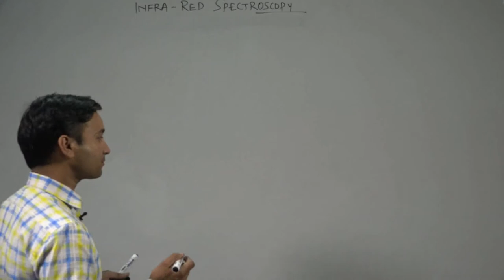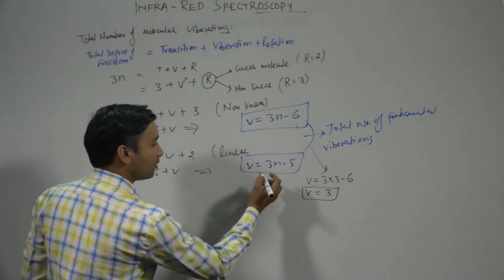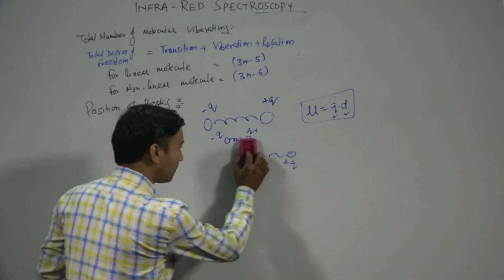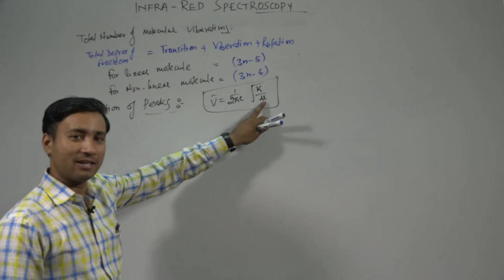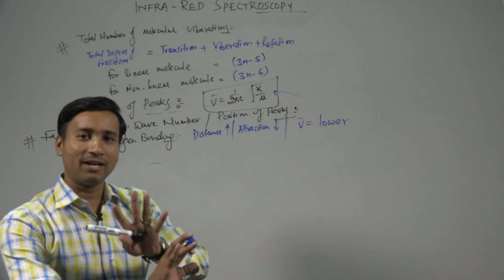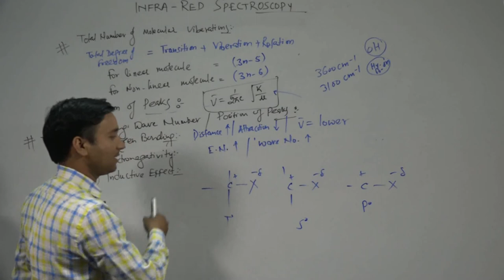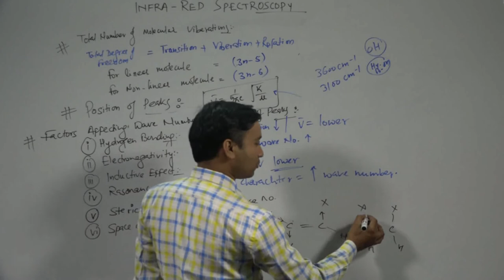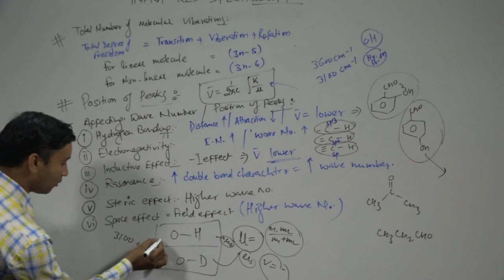Infrared Spectroscopy Part 2 By Dr Alok Maithani